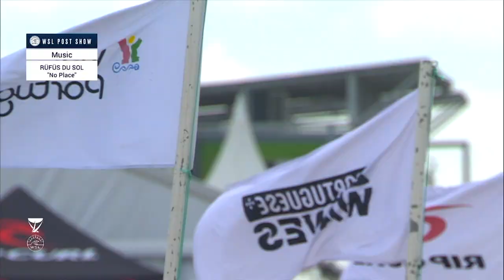Day 2 Highlights - MEO Rip Curl Pro Portugal 2018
Round 2 wraps up in Peniche, Portugal with swell on the horizon.

Artist: RÜFÜS DU SOL
Song: No Place